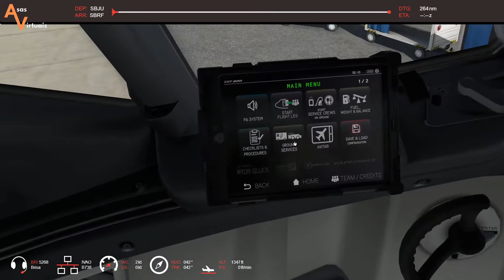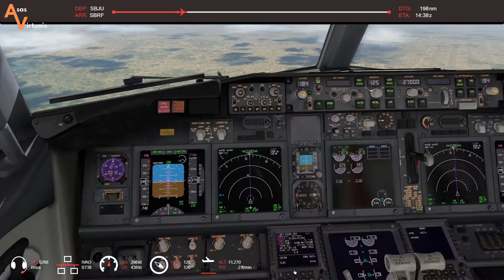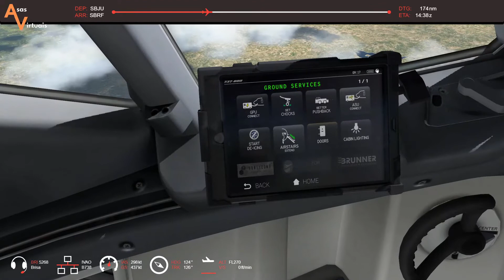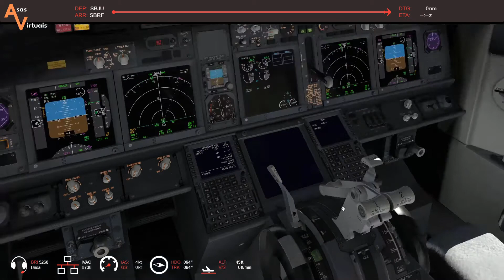[Nos rincões do Brasil] Juazeiro do Norte-Recife [Regular] | X-Plane 11 | B737-800 Zibo Mod | IVAO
Voamos de Juazeiro do Norte (SBJU) até Recife (SBRF). Um voozinho curto nos rincões do Brasil.
Frequentemente estamos realizando os voos ao vivo.

💲💸 Se quiser me ajudar no canal, faça uma doação através do link abaixo 💸💲

  👉Placa-Mãe GIGABYTE B360M DS3H
  👉16GB RAM
  👉Placa de Video Geforce gtx 1660 Ti 6GB
  👉Joystick PXN-2119II Flight Stick

*Aircraft:
   ✈ Boeing 737-800 Zibo Mod ✈

ESTE VÍDEO NÃO DEVE SER USADO PARA TREINAMENTO OU PROCEDIMENTOS AÉREOS REAIS

THIS VIDEO IS NOT TO BE USED FOR REAL WORLD FLIGHT TRAINING OR PROCEDURES

Song: Curious (feat. Noctilucent) - Kozoro